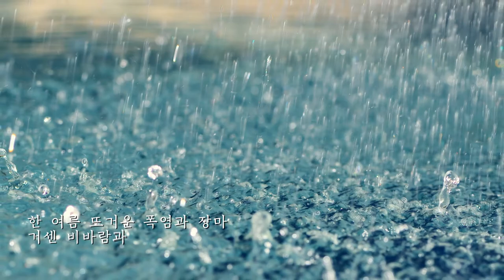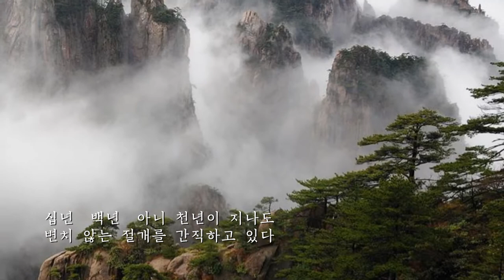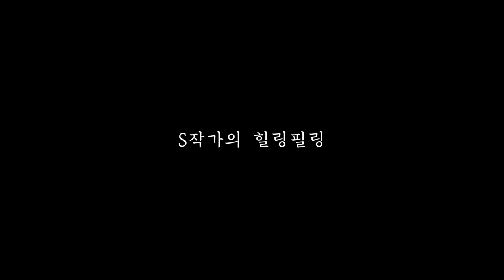변함없이 푸르른 소나무 같은 사람이 되고 싶다.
푸르른 소나무 같은

언제나 그 자리에서
평온한 모습으로 서 있는 소나무는
실은, 참으로 변화무쌍한 삶을 살아내 왔다

한 여름 뜨거운 폭염과 장마
거센 비바람과 폭풍우
살을 에는 한파와 눈보라에도
묵묵히 견뎌내고
변함없이 그 자리에 서 있다.

진한 솔 향기,
가늘지만 올곧은 솔잎 마저도
힘찬 기상이 느껴진다

사계절 푸르름을 간직하며
우뚝 서 있는 저 소나무는
십년, 백년, 아니 천년이 지나도
변치 않는 절개를 간직하고 있다.

소나무 그늘 아래 누워
파아란 하늘을 바라 보노라니
구름이, 새들이, 바람이
저만치로 스쳐 지나난다

펼친 손 따스히 감싸주고
눈부신 얼굴 가슴에 기대어
초록향기 맡고 있노라면
소나무 같은 한 사람이 떠오른다

늘 같은 자리에서
흔들리지 않는 단단한 마음으로
진한 솔 향기 가득 풍기는 사람

환한 미소로 바라봐 주고
서두르거나 재촉하는 일 없이
묵묵히 기다려주는 그 사람

그런 소나무 같은 사람이
내 가슴에 살아 있으니
이 세상 그 어디에 있어도
외롭지 않은 인생이다.
살아볼만한 가치 있는 삶이다.

나도, 그 사람에게
소나무 같은 사람이 되고 싶다
소나무 같은 친구가 되고 싶다
소나무 같은 사랑이 되고 싶다

천년이 지나도 변하지 않는
일송정 푸르른 소나무 같은